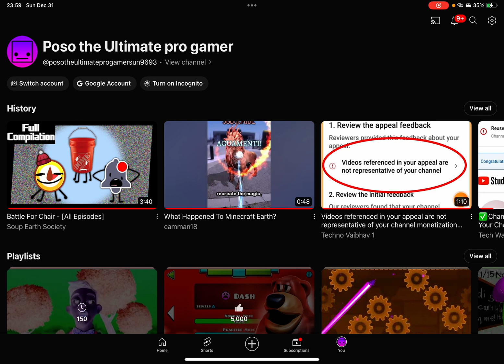IT’S JANUARY 1ST 2024!!!